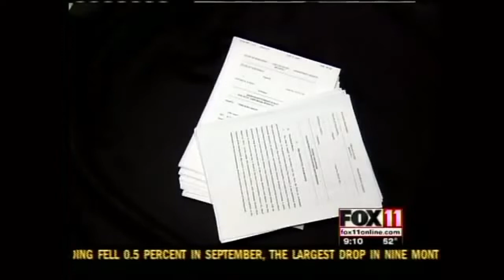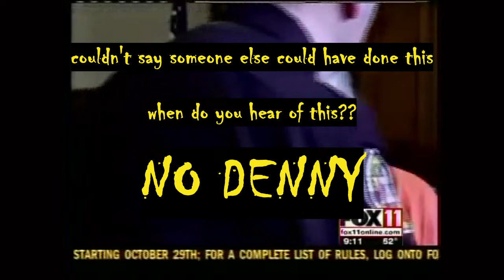Steven Avery Denied Trial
as Steven is asking for a new trial they were ...???